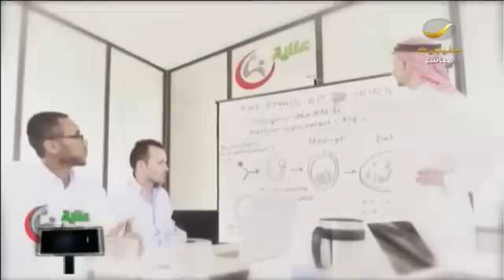جمعية عناية الخيرية تقدم خدماتها للمرضى الغير قادرين على تحمل تكاليف علاجهم